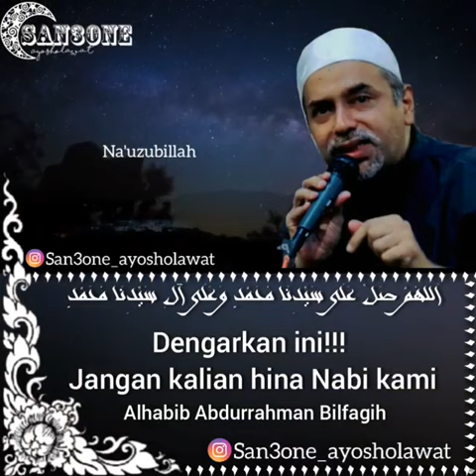Dengarkan ini.!!! Jangan kalian Hina Nabi Kami_Sayyidi Samahatul ustadz Maulana Habib Abdurrohman